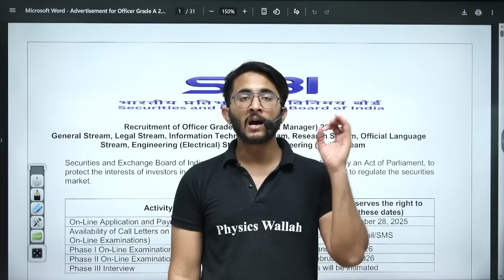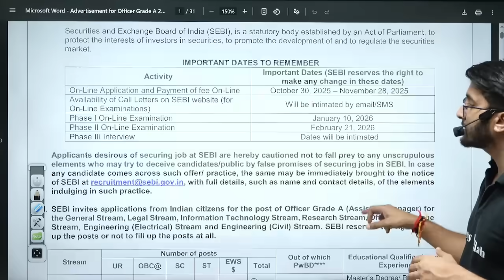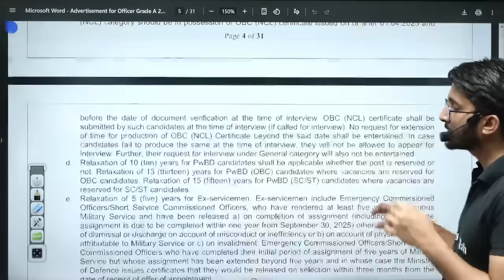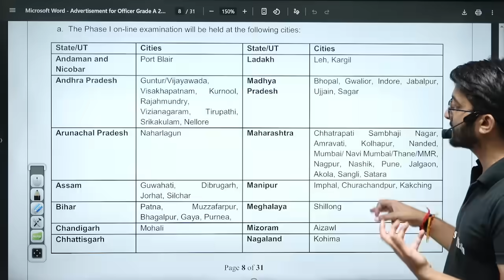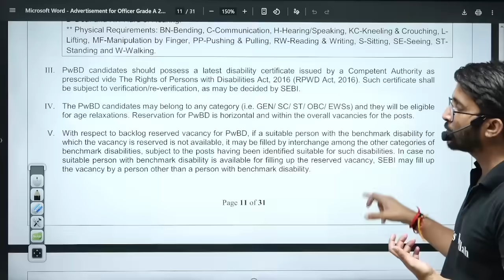SEBI Recruitment 2025 | Grade A Officer | Detailed Notification Out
SEBI Recruitment 2025 | Grade A Officer is finally out! In this video, we cover complete details about SEBI Grade A 2025 — including eligibility criteria, vacancy details, exam pattern, important dates, selection process, and salary structure. Get insights on how to apply online, what GATE score or qualification is required, and tips to prepare effectively for the SEBI Grade A  Officer exam 2025.

📑 Shreshth GATE 2028 + PSUs + Placement Preparation Batch C - Computer Science & IT

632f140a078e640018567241